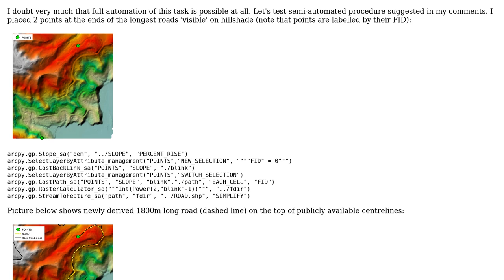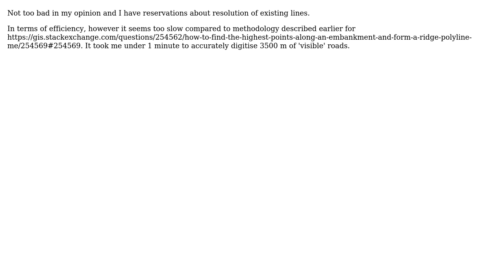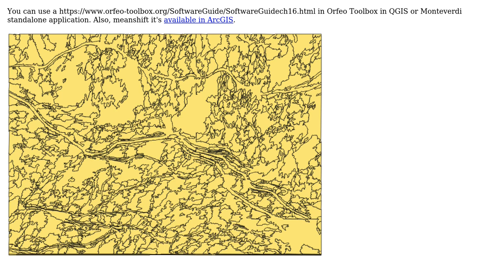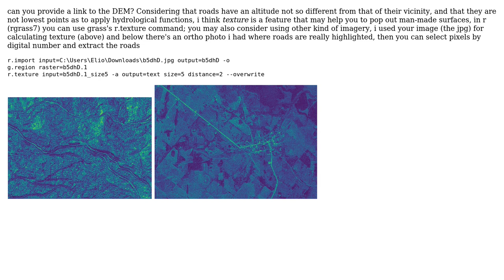GIS: Extract linear features (roads) from DEM (3 Solutions!!)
GIS: Extract linear features (roads) from DEM

With thanks & praise to God, and with thanks to the many people who have made this project possible! | Content (except music & images) licensed under CC BY-SA | Music | Images & others | With thanks to user Liza user FelixIP user Elio Diaz user aldo_tapia and the Stack Exchange Network Trademarks are property of their respective owners. You are responsible for your own actions.